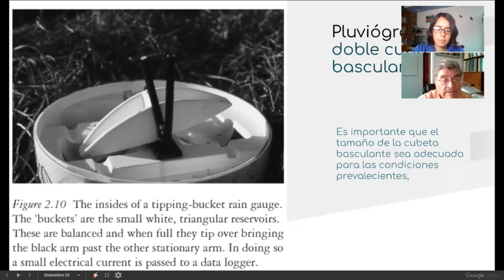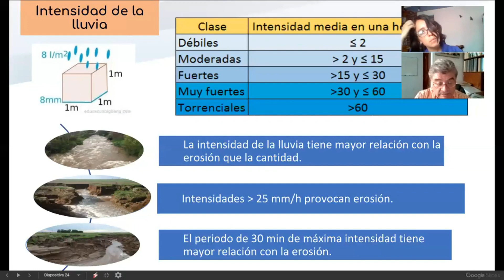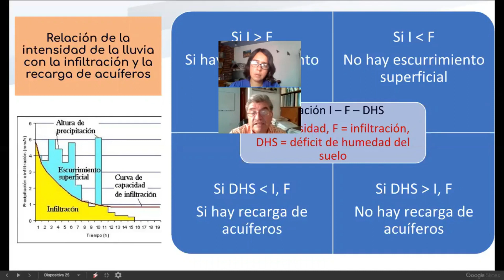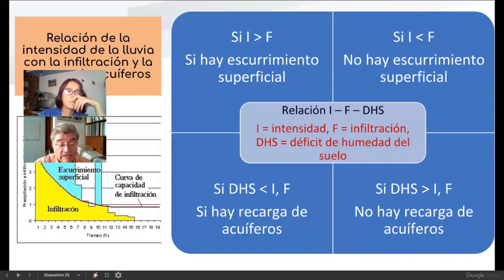3 2 8 Relación de la intensidad de la lluvia con otros parámetros